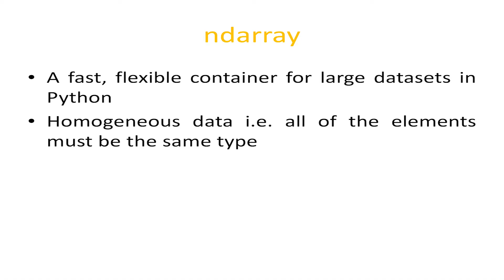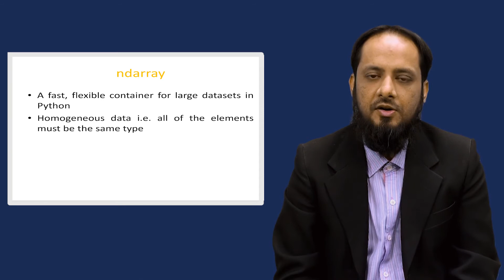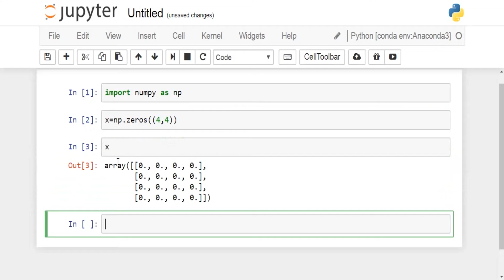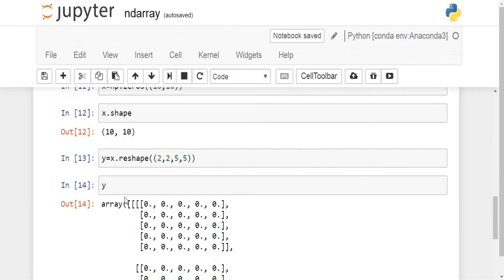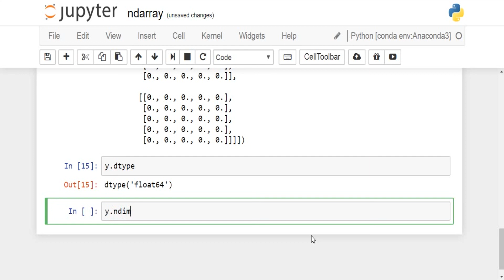Introduction to numpy part 3 A multidimensional Array Object hindi/urdu